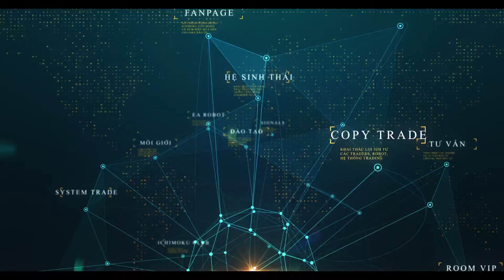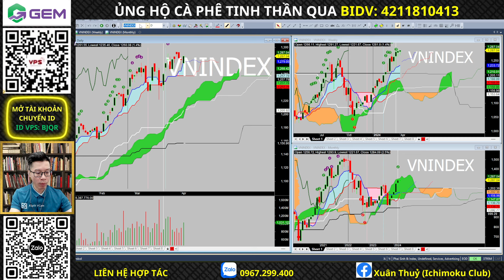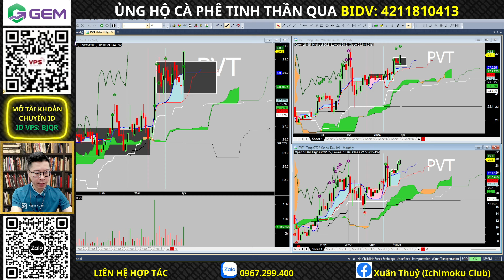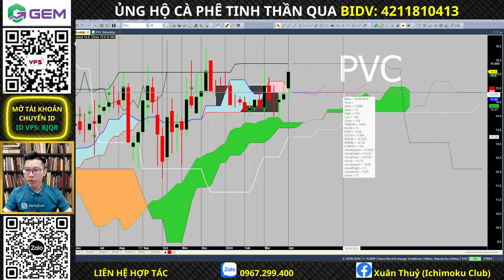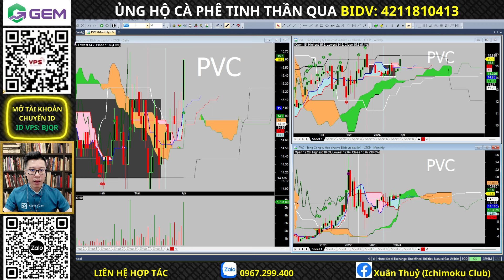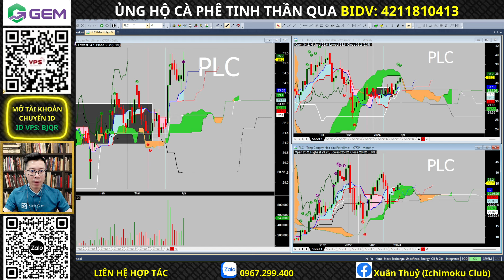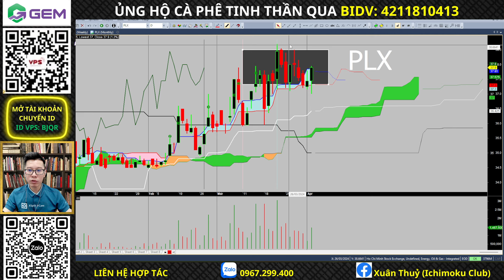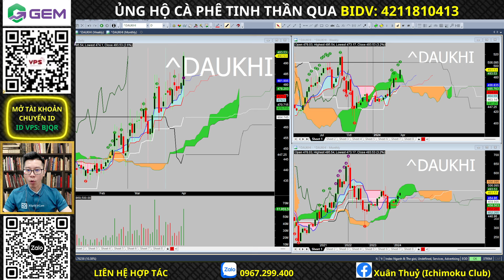Thị trường Chứng khoán hôm nay | Phân tích Vnindex, Nhóm Dầu khí, Cổ phiếu tiềm năng